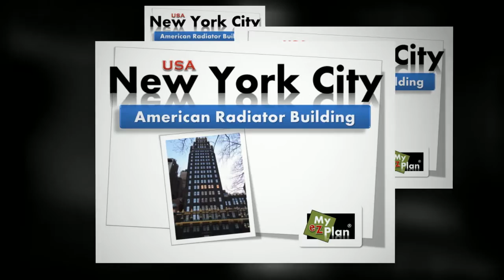American Radiator Building - Youtube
Rediscover New York City with places like the American Radiator Building.